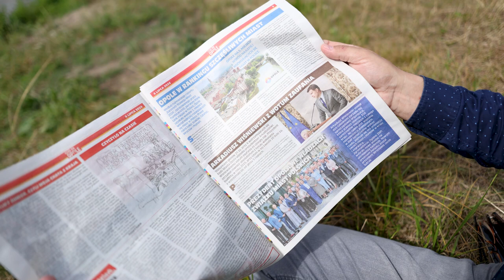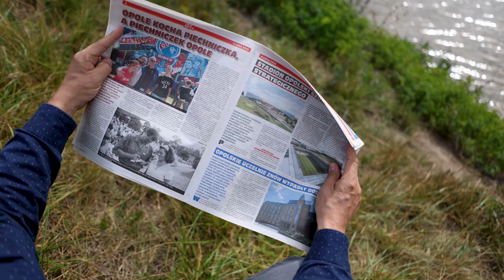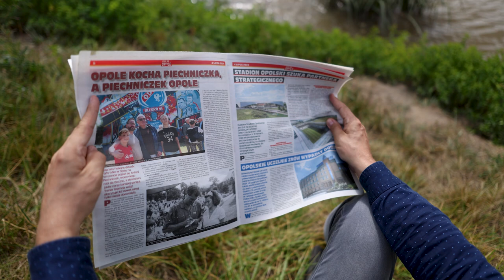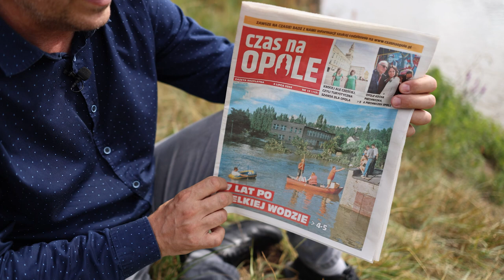Cno gazeta na 5 lipca 2024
Do śniadania na teraz, ale także na cały weekend. Do poczytania. Oddajemy w Państwa ręce najnowsze wydanie dwutygodnika Czas na Opole. Będzie co poczytać. Sami się przekonajcie - zachęca nasz reporter.